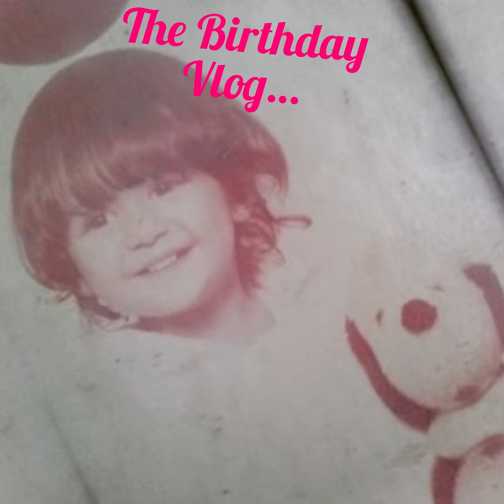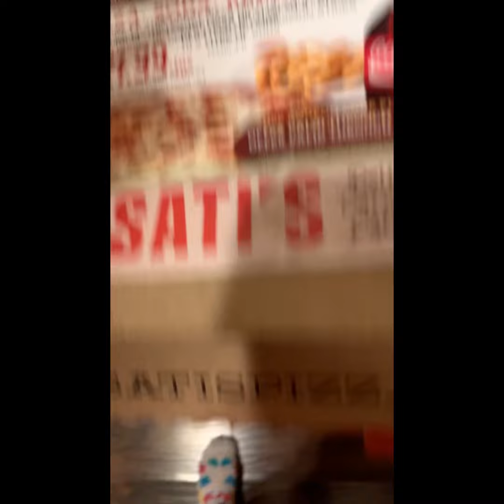The Birthday Vlog… May 2024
Video Credits: Created, Produced, and Directed by Atasi Mukherjee